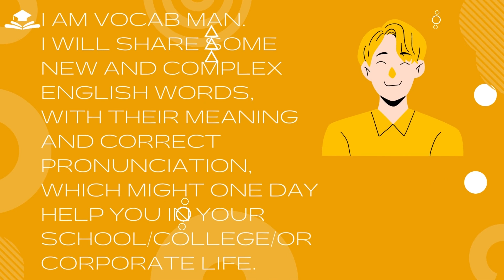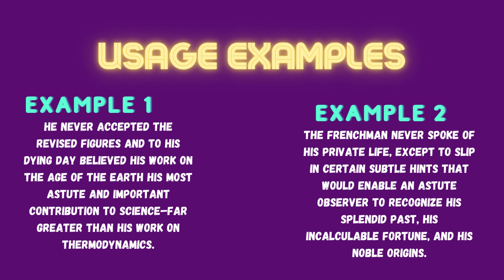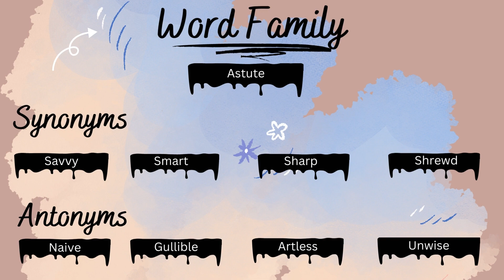Improve Your English Vocabulary In Less Than 2 Minutes! Day 117